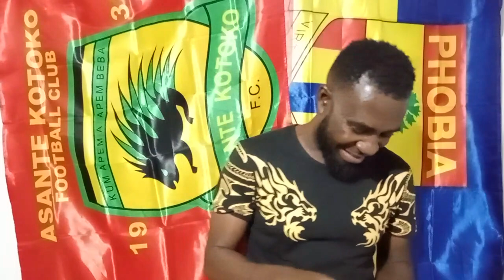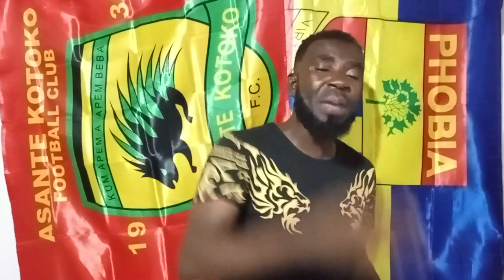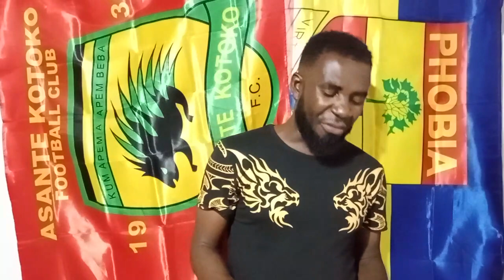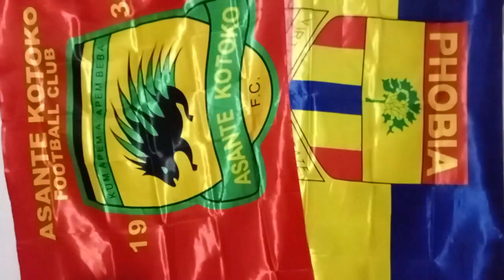AY3KA: OH ZERBO FINALLY IS OVER..TURNING POINT FOR KOTOKO..HEARTS CAMP SQUAD..WE GAVE KOTOKO TOO MUC